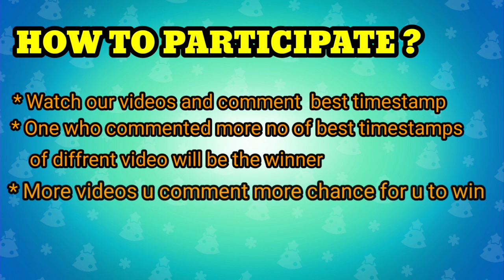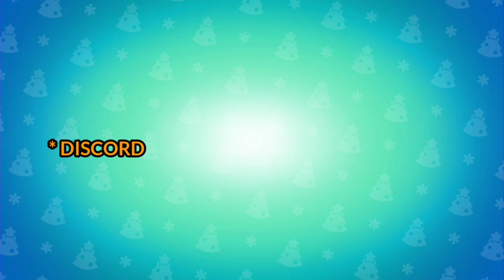Brawlstars giveaway 🎉✨🐻teddy sam🐻 giveaway brawl lukas brawlstars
About MrCoder👦🏻

Bs tag

Device
➤ iPhone 12 Pro Max (256GB)
EarPhone
➤ OnePlus Bullets Wireless Z
Headphone

🖥️ Laptop Specs
MacBook Air M2
• M2 Air chip

Streaming App
➤ StreamChamp

Editing App
➤ Filmora X
➤ Kinemaster Pro